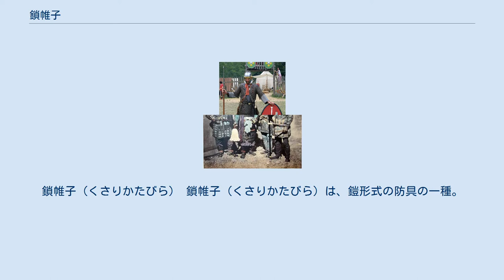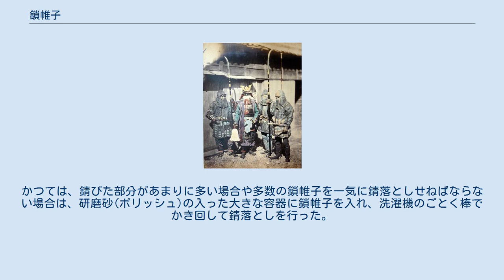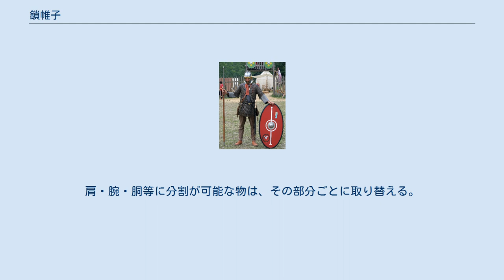鎖帷子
鎖帷子（くさりかたびら） 鎖帷子（くさりかたびら）は、鎧形式の防具の一種。
帷子とは肌着として使われる麻製の単衣のことであり、鎖製の帷子の意。
衣服の下に着用することから着込みとも呼ばれる。
洋の東西問わず古代から現代まで使用し続けられていて、西洋の物はホーバーク（英: Hauberk）、チェインメイル（英: chain mail）、または単にメイル（英: mail）と言い、特に衣服の下に着用するものではなく、チェインメイルの上にタバード（英: Tabard）を着用することもあった。
現存するものは15-20㎏前後の物が多い。
 鎖帷子（ロリカ・ハマタ）を着用したローマ軍団兵（175年） 欧州においては古代のケルト人が鎖帷子を最初に考案したとされる。
初期の物はリングの1つ1つが大きく作りも簡単で胸だけを覆う物だった。
ケルトでは防具を身につけずに白兵戦を行う事が好まれていた為、彼らと戦ったローマにおいて鎖帷子は進化した。
ダキア人もまた、防具を身に着けず戦闘をすることを好んだ。
また、スキタイやサカなどの遊牧民の間でも広く使用された。
中世初期になるとゲルマン人の諸部族に広がり、中でもノルマン人が用いた物は兜と連結し、頭からひざ以上までを覆う丈の長い物でホーバークと呼ばれる。
十字軍の時代になると頭部の鎖帷子は切り離されコイフとなり、胴体部も金属加工技術が向上しより細かいリングを使用できたので、手やつま先まで完全に覆う物が登場した。
しかし、中世ヨーロッパの鎖帷子は質そのものは古代ローマのものよりも悪かった。
武器の攻撃力が鎖帷子の防御力を上回ってしまった10世紀頃は「鉄血の時代」と呼ばれた。
 (中国には唐王朝のころに西方から伝わった。
日本で使用が開始された時期は室町時代初期からといわれ、当時は諸外国と同様、鎧の下に着こんで使うものだったが、江戸時代になると衣服の下に着こむようになった。
) 東欧や西アジア、東アジア、北アジアなどでは、早い時期により防御性能の高いラメラーアーマーが普及したため、予備的な防具の域を出なかった。
だが、中国では15世紀頃から、火器の発達に対抗できなくなったラメラーアーマーに代わって、鎖子甲と呼ばれる鎖帷子が用いられるようになった。
 細く伸ばした鋼線で輪を作り、それらを互いに連結して服の形に仕立てた物である。
リングを平たく叩き潰してワッシャー状にし、それらを組み合わせて作られた物や、鎖をそのまま布に縫い付けた物も存在する。
 西洋では14世紀頃までは、鉄板から打ち抜くなどして作った継ぎ目の無い輪と、鉄線から作った継ぎ目のある輪を交互に使って鎧として編んだ。
編み方には幾つかの方法がある。
一つの輪に隣接する幾つの輪を通すかで4 to 1、6 to 1、4 to 2などに分類される。
個々の輪の開いた末端は、通常リベットでかしめた。
歴史的な物では、針金をそのままドーナツ状にした物よりもこちらの方が軽くて丈夫であった。
現代では、通常は木の棒に鋼線をぎっしりと長く巻き付け、コイル状にした物を棒に沿って切断することで多数の輪を一度に作る。
 鎖帷子の大きな特徴は、金属板を成形して作られた鎧と比べ堅牢さでは劣るが簡単に製作可能でかつ柔軟性に優れ、また皮革を煮固めて作られた鎧と比べると高い防御効果を持つ事である。
身体の動きに対応するので警戒活動など戦場以外での行動にも適することから長時間着用しての軍事活動が可能となる。
とは言え全重量が肩に掛かるという欠点もあり、腰にベルトを付けるなどして重量をいくらか分散したとしても、着たまま生活できるほどではない。
 鎖帷子は皮革の鎧と比べ刃物に対して防御効果を示す、例えば刀剣による斬撃の威力を削ぐことができる。
槍などの突刺す武器にも有効であったし、ロングボウやクロスボウ以外の矢の飛ぶ速度が比較的遅いショートボウにも効果があった。
しかしその構造上、鎖の隙間を狙うエストックやアールシェピースなどには効果がなかった。
また、メイスや戦鎚などの鈍器による衝撃を緩和する効果はない。
また、剣を叩きつけられた打撃でもダメージを負う他、剣の当たり具合が良ければ斬り裂かれることもある。
槍で鎖の輪が割れることもあった上に、両手剣や戦斧、メイスやウォーハンマーといった重量のある武器の打撃には弱かった。
 しかし、硬い鉄板の鎧に比べて、矢や弩（クロスボウ）、銃弾に対する効果が高かった。
 このような性質から、鎖帷子は現代においても防刃着として用いられる場合がある。
その場合、ボディアーマー（防弾ベスト）との併用が...